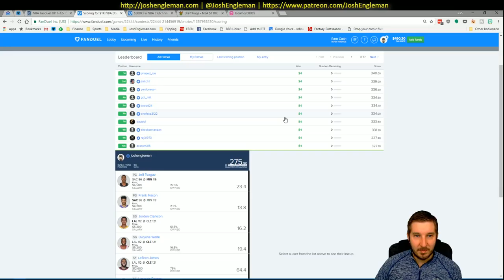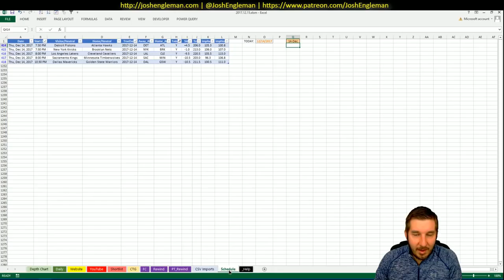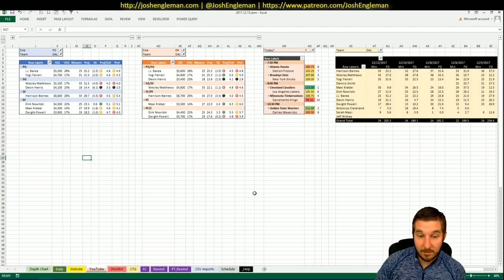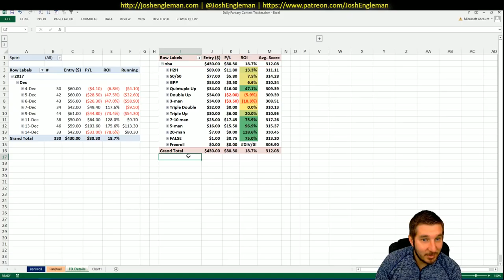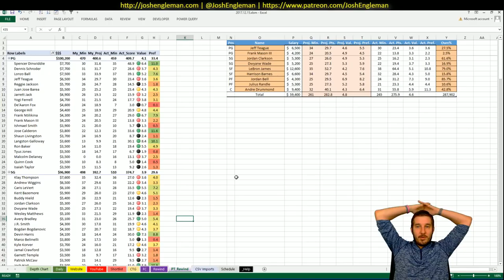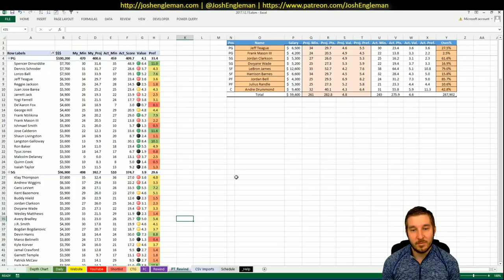NBA DFS Recap | Thursday 12/14 | FanDuel & DraftKings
NBA DFS recap for the Thursday, December 14 slate. Quick breakdown of all results from last night's games.